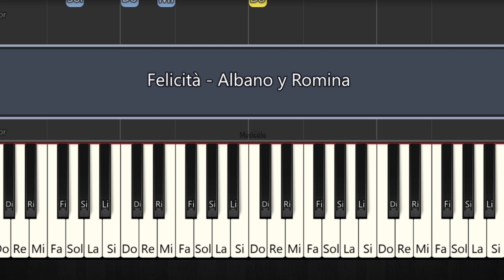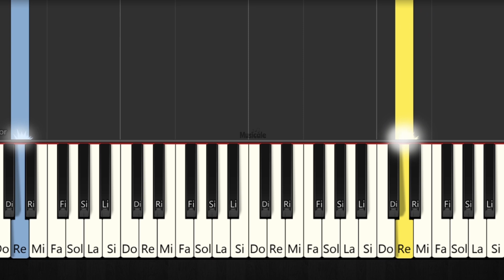BERLÍN - FELICITÀ - Felicidad Berlín - TUTORIAL DE PIANO FÁCIL